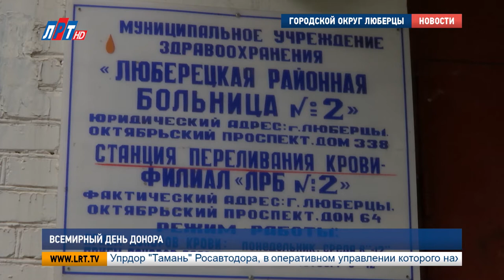Всемирный день донора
Ежегодно, 14 июня, отмечают Всемирный день донора. По словам специалистов, потребность в кровоотдаче с каждым годом растет, но количество доноров, однако не увеличивается. Наша съемочная группа побывала в Люберецкой станции переливания крови, чтобы доказать - в этом ничего страшного нет.

Есть такое хобби – людям помогать. И это хобби – донорство. Неравнодушных людей, таких, как Никита Зайцев не так много, как хотелось бы. Станцию переливания он посещает регулярно, и считает это своим долгом.
Никита Зайцев, донор:
«Если честно, я стараюсь приходить каждые два месяца, если по работе получается, обязательно прихожу, сдаю кровь. Считаю это просто необходимым, никаких пафосных речей говорить не буду, надо. Просто так надо, ходить и сдавать»
Стать донором может каждый от 18 лет и старше. Главное здесь - состояние здоровья и желание. Выделить среди групп крови более востребованную – невозможно. Потребность, по словам специалистов, существует во всех.

Владислав Цудечкис, и.о. заведующего Люберецкой станции переливания крови:
«Каждый человек в течении своей жизни может оказаться в ситуации, когда необходимо переливание компонентов и препаратов донорской крови. Поэтому донорская кровь всегда нужна. И тенденция такова, что в нашей стране и во всем мире, количество нуждающихся все больше и больше»

Сдавать кровь можно 1 раз в 60 дней. И если вы все-таки решили стать донором – узнайте элементарные правила: накануне не курить, не употреблять алкоголь, а также продукты, в которых содержатся жиры. И помимо этого – не приходить зараженным вирусными или инфекционными заболеваниями.  В любом случае, на станции вы пройдете обследование, на котором вас допустят до кровотдачи, либо нет. А главное помните – лучше попробовать и помочь, чем сидеть ложа руки.

Мария Антонова, Александр Дегурко